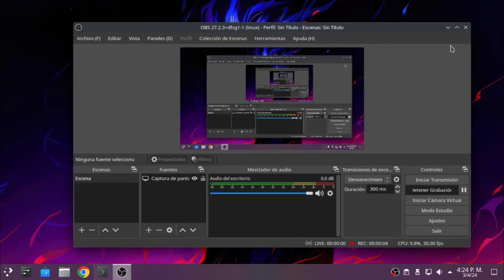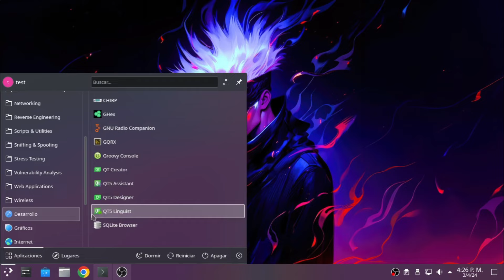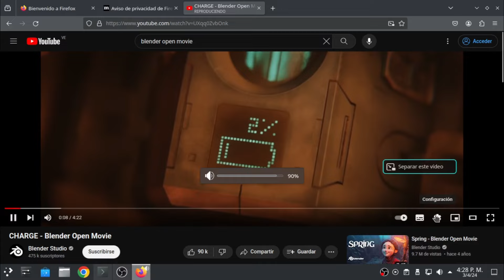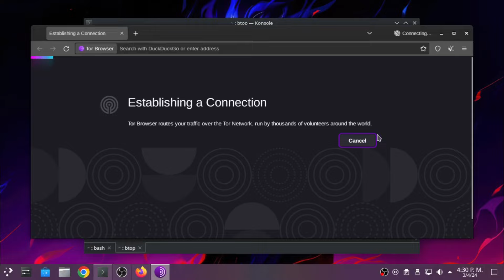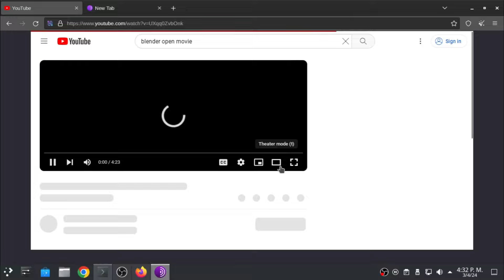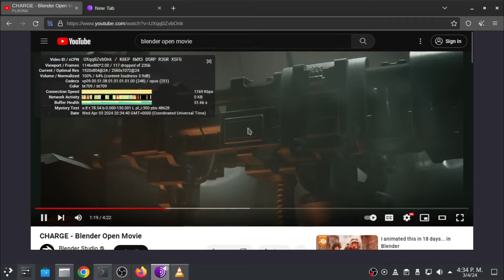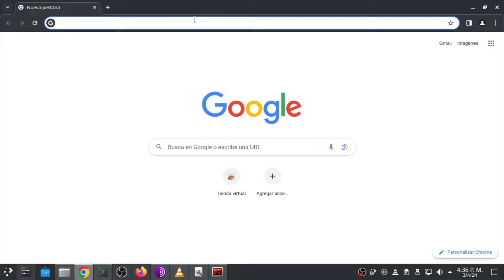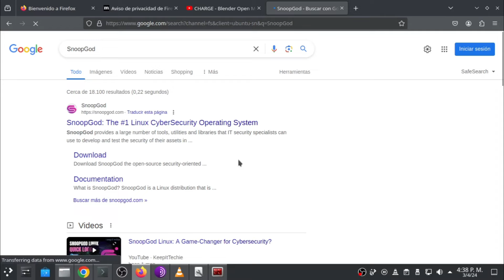SnoopGod Linux Enfocada en la seguridad con base Ubuntu